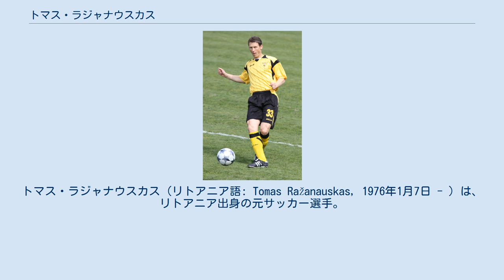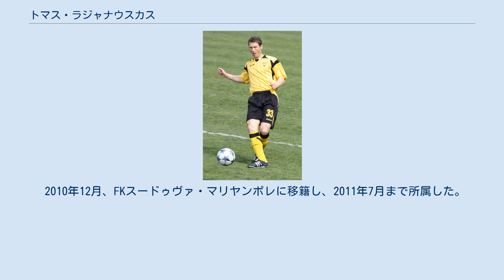トマス・ラジャナウスカス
FC_KAMAZナーベレジヌイェ・チェルヌイの選手
FCフローラ・タリンの選手
トマス・ラジャナウスカス（リトアニア語: Tomas Ražanauskas, 1976年1月7日 - ）は、リトアニア出身の元サッカー選手。
 2003年3月29日、UEFA EURO 2004予選・ドイツ戦で同点ゴールを決め、ドイツと引き分けると、4日後のスコットランド戦ではペナルティーキックで決勝ゴールを決めた。
この2試合の活躍でリトアニアサッカーの歴史に名を残す選手となった。
 FCトルペド・モスクワやセルヴェットFC、マルメFF、SKブラン、ギリシャのアクラティトスFC、アノルトシス・ファマグスタ、インテル・バクーPFCなど海外の多くのクラブを渡り歩いて成功を収めた。
2009年にリトアニアのFKヴェトラに移籍すると、当時の過去最高順位となるAリーガ2位に貢献し、UEFAヨーロッパリーグ 2009-10に出場した。
UEFAヨーロッパリーグでは予選3回戦まで勝ち上がったが、準優勝したフラムFCに敗れた。
このパフォーマンスにより、5年ぶりにリトアニア代表に選出され、2010 FIFAワールドカップ・ヨーロッパ予選のオーストリア戦とセルビア戦に出場した。
 2010年12月、FKスードゥヴァ・マリヤンポレに移籍し、2011年7月まで所属した。